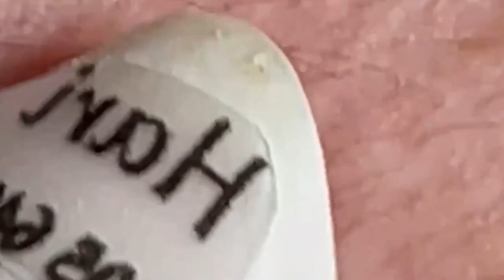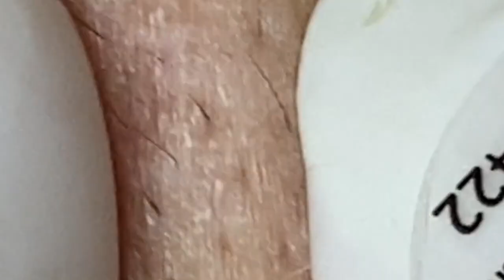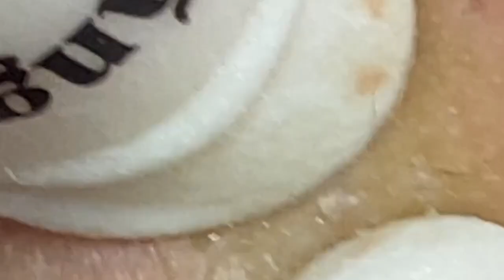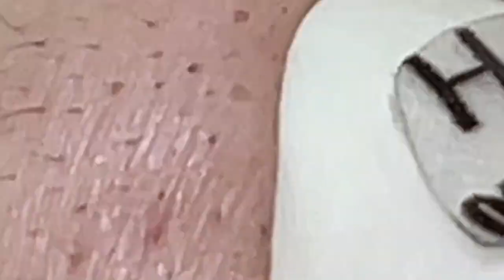مستقيل و بدمع العين امضي حبيبتي NASA 1102